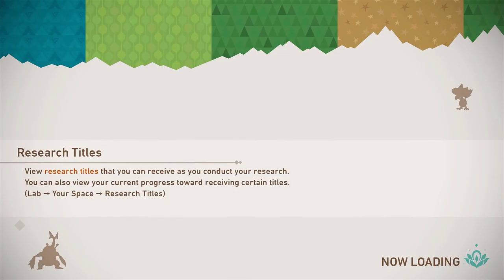New Pokémon Snap (Nintendo Switch) - 04 - Jungle Day Lvl1 Lvl2, Night Lvl1 (Playthrough Complete)